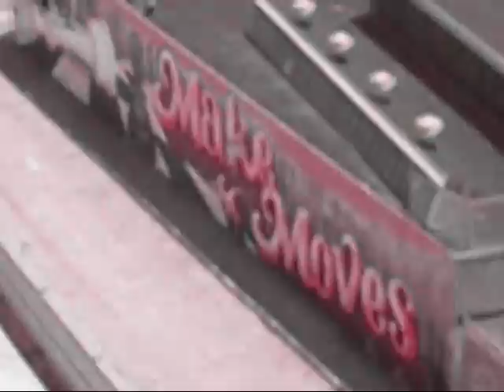Franceyez Jackson ~ The City/Watch Out (Secrete)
Directed + Edited by Franceyez Jackson

Franceyez's "Americano America" mixtape out now.

Music video by Franceyez Jackson performing The City. (C) 2013 AMG Entertainment.